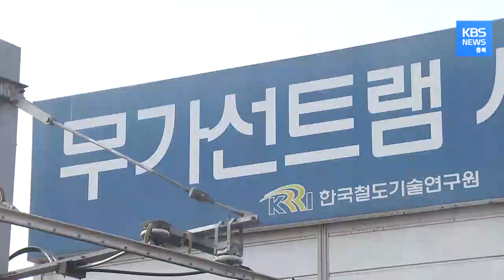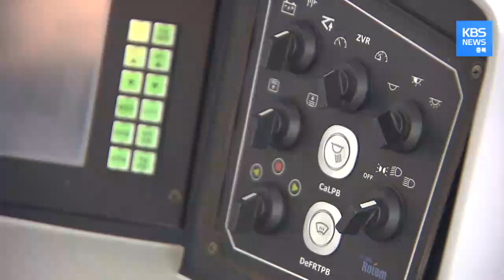청주시 무가선 트램 도입 본격 추진. 열악한 대중교통 시설 확충 나서나 / KBS뉴스(News) 충북 / KBS청주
시험 운행 중인 무가선 트램입니다.

별도의 전선 없이 배터리 충전 한 번으로
최대 104km를 운행할 수 있습니다.

수용 인원은 최대 250명, 승용차 200여 대와
버스 5대분의 역할을 트램 1대가 할 수 있습니다.

공사비는 경전철의 1/3 지하철의 1/6 수준 밖에 들지 않습니다.

김나라 / 무가선트램 연구 기업 관계자
"전국 지자체에서 트램 도입을 위해 홍보 활동으로"
"시승행사를 많이 하고 있는데,"
"승강장 높이가 낮아 탑승하기 편리하다고 합니다."

대전과 부산은 이미 트램을 운영하기로 하고
기본 계획 수립 등 절차에 들어갔습니다.

청주시도 다음 달 사전타당성 조사를 위한 용역에 착수하는 등
트램 도입을 위한 첫발을 내디뎠습니다.

노선은 충북선을 활용해
오송역과 청주공항을 잇는 구간과
육거리시장과 문화제조창을 잇는 구간이 검토되고 있습니다.

한범덕 / 청주시장 (2020년 시무식)
"트램의 도입도 서둘러 검토하겠습니다."
"움직임이 편치 않은 어르신 등 이동 약자의 불편을 없애도록."

청주시는 트램이 열악한 대중교통 인프라를 확충하는 데도
큰 역할을 할 것으로 기대하고 있습니다.

청주시에 등록된 자동차는 2015년부터 해마다
평균 12,000대씩 늘어 지난해 41만 대가 넘은 상황

가구당 1.16대로 수도권보다 많은 수준이다 보니
도로 혼잡과 주차난이 심화되고 있기 때문입니다.

이영민 / 청주시 교통정책과
"도시철도 사업 자체는"
"중앙부처의 예산이 투입되는 것이기 때문에"
"빨라야 6~7년 정도, 착공까지 소요될 것으로 보고 있습니다."

청주시는 트램을 시내버스 준공영제와
연계하는 방안까지 검토하고 있어
도입이 현실화 될지 관심이 쏠리고 있습니다.

KBS 뉴스 한성원입니다.